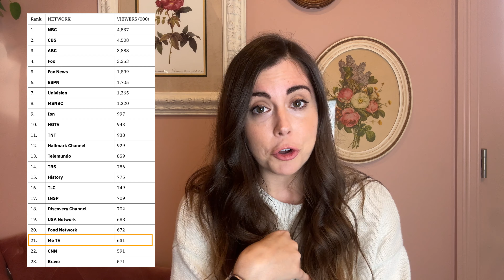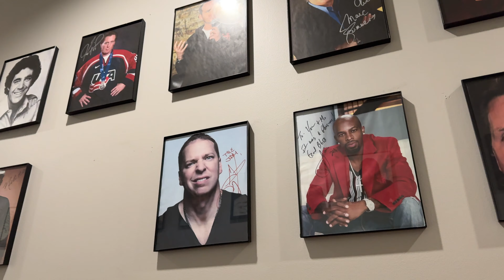I'm Going To Be On TV! An Unforgettable Gardening Experience 🌱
My segment will air on the March 19th episode of Toon in with Me on MeTV! I'm so incredible grateful to have been given this opportunity and it's a day I'll never forget.

Thank you so much to the MeTV team for having me!